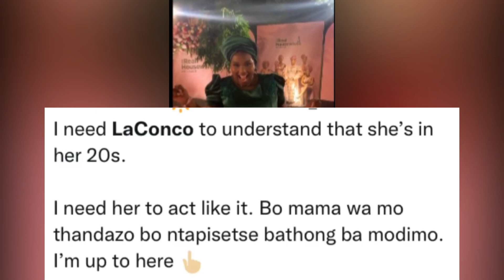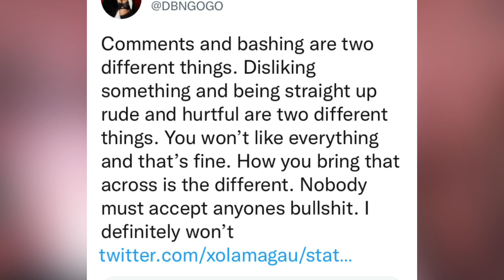LACONCO CRITICIZED FOR HER GOGORISH OUTFIT|DBN GOGO FUMES AT TROLLS